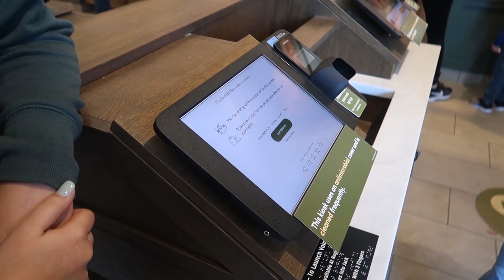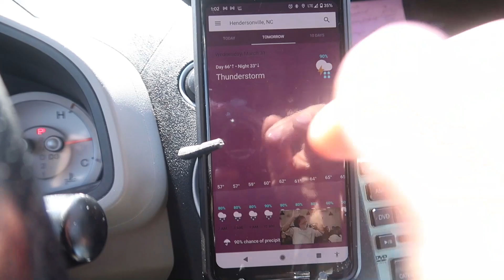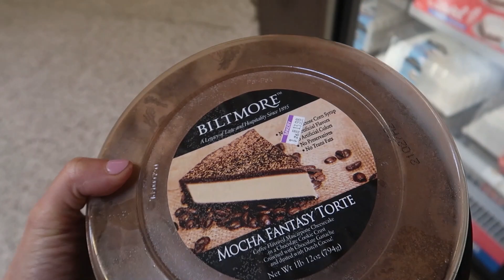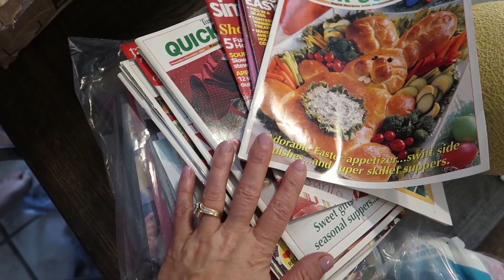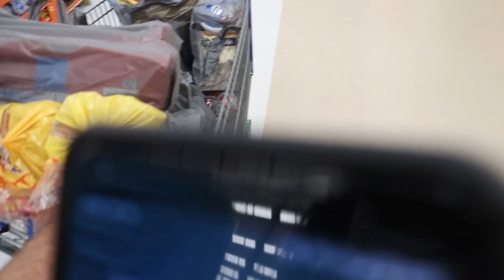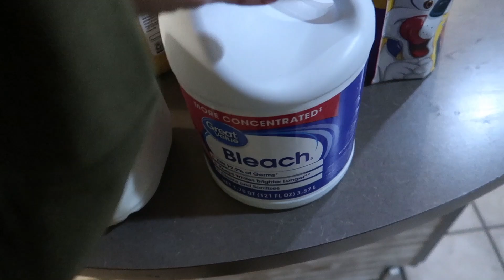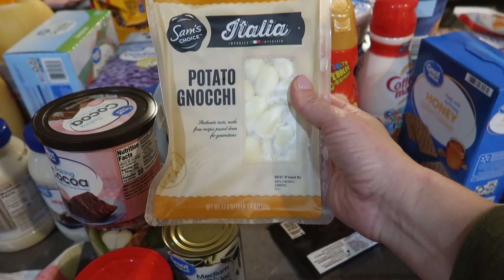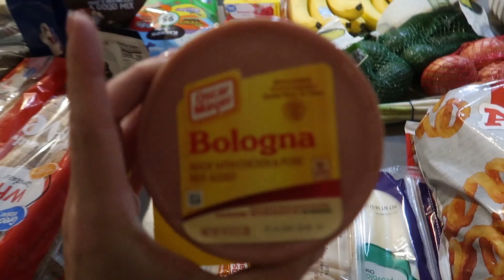LARGE FAMILY EASTER GROCERY HAUL